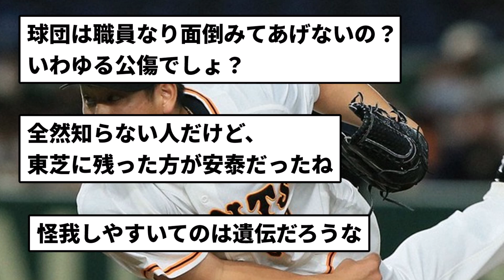【お疲れさまでした】巨人・谷岡竜平 現役引退【反応集】【プロ野球反応集】【2chスレ】【5chスレ】